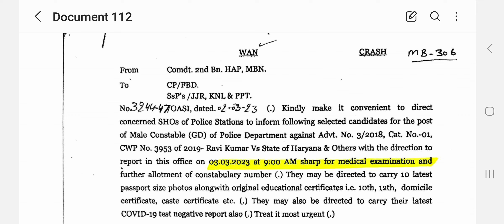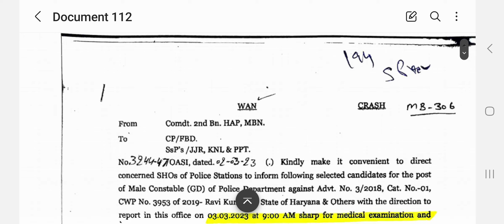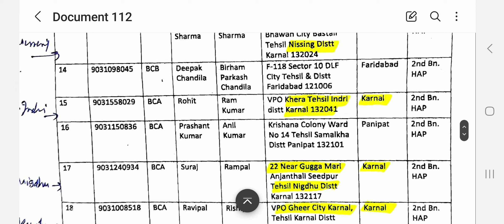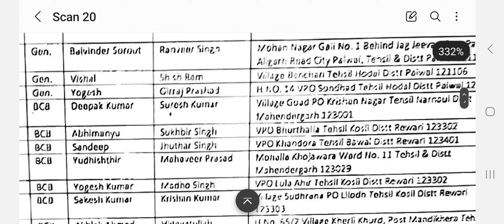Haryana Police वाले Candidates को बुलाया Medical के लिए बड़ी खुशखबरी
G20 शिखर सम्मेलन मे रात्री भोज पर चर्चा : मुख्यमंत्री मनोहर लाल खट्टर